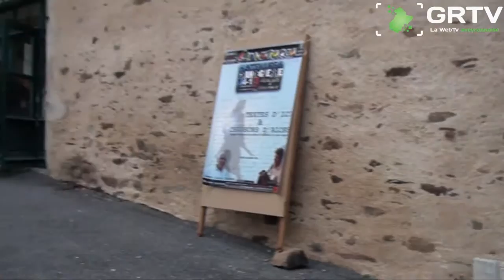Sauveterre-De-Rouergue:centenaire de la grande guerre, hommage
Lectures de lettres écrites par les soldats partis au front pour les enfants de l'école primaire de Sauveterre-De-Rouergue. Initiés par le pays naucellois et sauveterrat, ces réunions de commémorations avient pour but de ne pas oublier ceux qui ont payé de leurs vies. Un hommage émouvant qui a rassemblé plus de 100 personnes dans la salle du four banal.